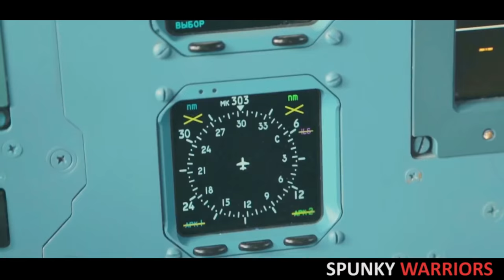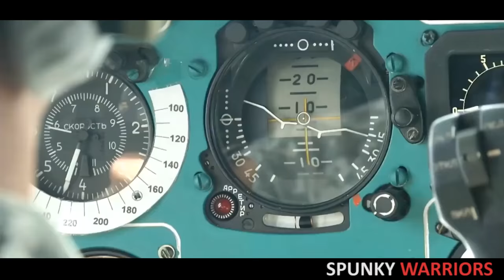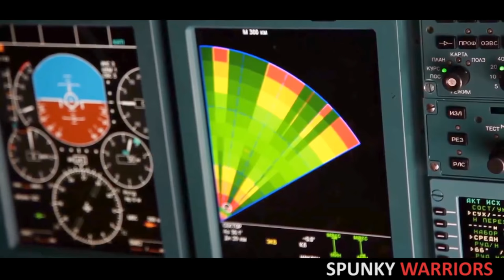IL - 76 - Worlds 6th Largest Cargo Aircraft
The Ilyushin II-76 Candid is a landmark Soviet-era design. Russia's first four-jet heavy transport, it was conceived and used to fly strategic military cargos into front-line air bases in the most extreme operational conditions.
The II-76 prototype made its first flight in 1971. It was intended as a replacement for the An-12. Production commenced in 1974. The basic II-76 (NATO reporting name Candid-A) transport was built purely for military service. It saw extensive service during the Soviet war in Afghanistan. Over 800 of these cargo aircraft were built, as well as a number of specialized versions.
This aircraft was designed to deliver heavy vehicles and machinery to remote, poorly-serviced airfields. It can operate from short and unpaved runways. The Il-76 can cope with the worst weather conditions experienced in Siberia and Arctic regions.

▶ IL-76 transport aircraft variants
There are several design variations, including the basic IL-76, IL-76M, IL-76MD and the IL-76-MF. In terms of design, aerodynamic configuration and flight performance characteristics, the IL-76M version virtually resembles the IL-76 basic aircraft, but has a maximum payload of 47t, compared to 28t for the IL-76.
Indian Air Force (IAF) ordered three Il-76MD aircraft fitted with the the Phalcon AEW (airborne early warning) system produced by Elta of Israel. The first aircraft was delivered in May 2009, with the second delivered in March 2010. The third aircraft was delivered in mid-2011. In August 2005, Jordan ordered two IL-76MF variants and in September 2005, China placed an order for up to 38 IL-76 transport aircraft.

▶ Design features of the IL-76 (Nato 'Candid')
The aircraft is of a conventional aerodynamic configuration with a high-set, swept-wing and T-shaped tail unit. The crew cabin, cargo hold and rear compartment are pressurised. The beam-type fuselage has an oval section over the crew cabin and circular section over the cargo hold. The wing leading and trailing edges are fitted with high-lift devices, comprising deflectable five-section leading-edge slats, triple-slotted trailing-edge extension flaps, ailerons, spoilers and air brakes.

▶ Cargo handling and weapon systems
The air-drop and cargo handling equipment is intended to load, unload and air drop paratroopers and cargo, make the optimum arrangement of the cargo according to the logistical demands of the mission and securely tie down the cargo.
The equipment comprises a telpher (an overhead cargo system where the cargo can be suspended from an electrically powered rail), a roller conveyer, mooring / rigging, auxiliary parachute and ambulance equipment.

▶ Avionics and engines of the IL-76 medium-range transport aircraft
Onboard equipment is intended to execute airlifts and air drop missions by day and at night, in VFR and IFR (visual flight rules and instrument flight rules) weather conditions, as well as under hostile air defence conditions.
The integrated flight control and aiming-navigation system includes a compass system, ground surveillance radar, a central digital computer, automatic monitoring system, automatic flight control system, short-range radio navigation and landing system, IFF transponder, optical / infrared aiming sight and a ground collision warning system.
The IL-76M aircraft is powered by four D-30KP turbofan engines, mounted on underwing pylons and housed in individual pods secured on the engines.
Fuel is held in 12 integral tanks, which are isolated from each other. All fuel tanks are divided into four groups by the number of the engines. An inert gas system is used for protection against explosion.